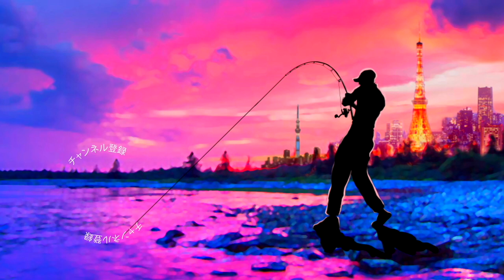冬のバス釣りに必要なアレを大人買い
冬のバス釣りに必要なアレを大人買いって事でがまかつのホリゾンヘッドなるジグヘッドを大量に買ってみました！真冬の亀山ダムなどのリザーバーで使ってみたいと思います！

55アップしか釣れない！デプス「コードネームバス」に巨大バスが襲い掛かる衝撃映像